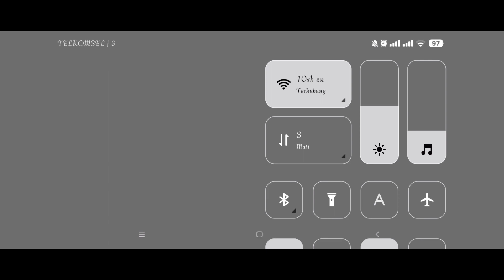peperangan di dalam hutan kerjasama tim yang solid